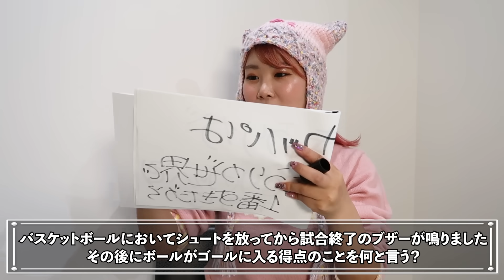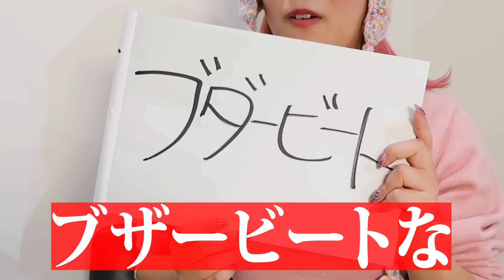【珍回答連発？！】抜き打ちでクイズやらせてみたら回答が衝撃すぎたwwww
急にマネージャーさんから問題はじまったよ〜
😆😆✨めっちゃ難しかった。。。
みんなはどのくらいわかった？？？？？

💻手塚さんへ💻
いつも編集してくれよってありがとう😌🩷🩷
手塚さんは勉強得意かな〜？きっと編集も天才やからめっちゃ勉強できそう😮😮🩷

〒150-0001
東京都渋谷区神宮前5-3-13
【なつみかん宛】でお願いします！

HANAHANA所属（ツインプラネット）